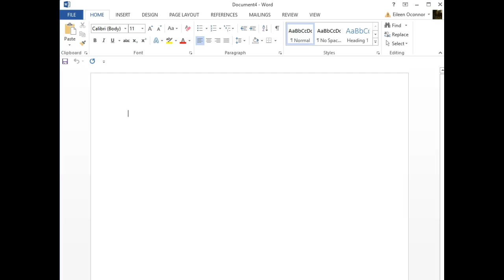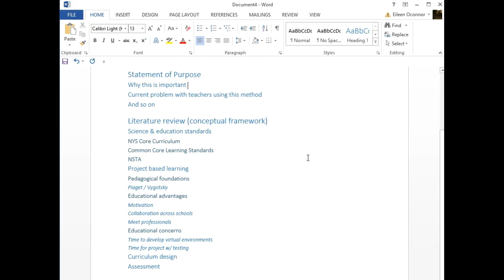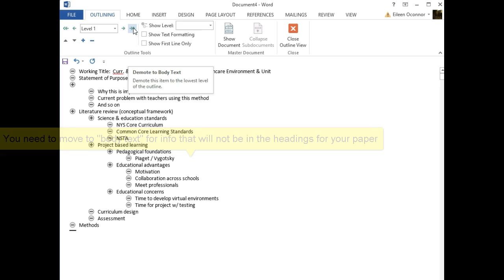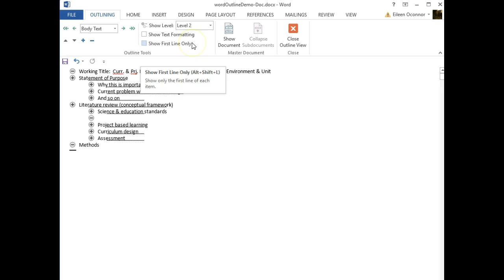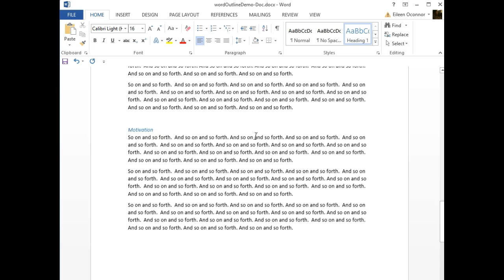Using outline feature in Word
Using the Final Project Proposal as an example, shows how to generate an automatic outline and change level